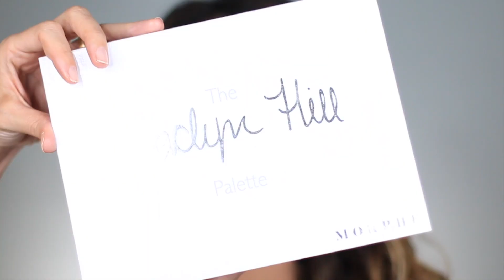MAQUIAGEM COLORIDA | PASSO A PASSO COMPLETO - VÍDEO NARRADO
Oii gente! Tudo bem? No vídeo de hoje eu mostro um passo a passo narrado de make colorida. Espero que gostem!

PARA MAIS DICAS ME SIGAM NO INSTAGRAM